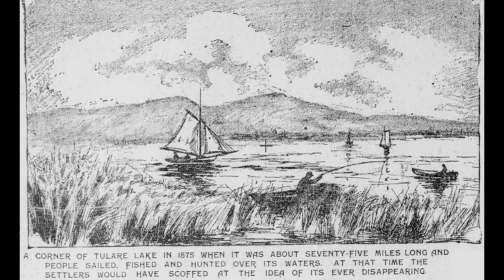Slow Sierra Snowmelt: Central Valley Flood Disaster Looms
As the snow melts more slowly than average in the Sierra Nevada, experts are warning that the Central Valley of California could be at risk of devastating floods. The delay in snowmelt due to cooler temperatures could result in a sudden influx of water once summer-like temperatures arrive, overwhelming the state's levees and flood control systems. As a result, officials are urging residents in affected areas to stay alert and prepare.

Also, uncover the intriguing history of Tulare Lake, once a massive freshwater body of water four times larger than Lake Tahoe and the largest west of the Mississippi. Learn how diversions of water by cities and farmers over a century ago led to the demise of Tulare Lake. Discover how the abundant Sierra snow this year has resurrected the lake, posing both awe and concern. Delve into the potential repercussions, as the excess snowmelt seeks its natural course to the old lake bed, impacting not only corporate farms but also cities like Corcoran. Explore the challenges faced by communities and the ongoing efforts to mitigate flooding risks through levee raising and water management strategies. Gain insight into the historical significance of Tulare Lake and its connection to the current snowpack dilemma, as man's attempts to re-engineer nature face unexpected consequences.

Join independent journalist Jonathan Petramala as he documents this unfolding crisis. Stay informed about the challenges and consequences of attempting to re-engineer nature.

For more incredible video from this historic winter, please check out @WxChasing